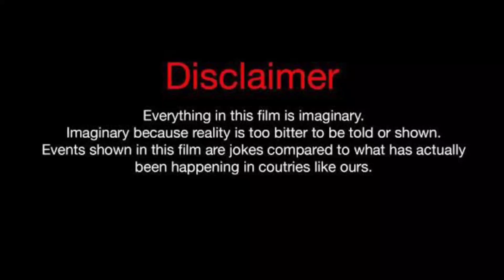Rashal James Vs Sarah Fontenot (Kountry Wayne Members) Real Life Partners 2023